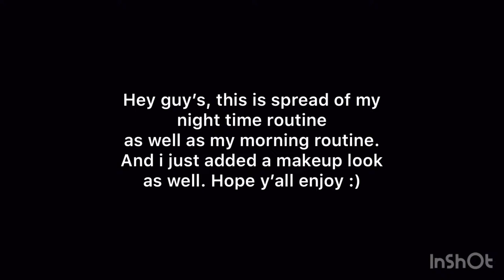Night/Morning routine and makeup tutorial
Musician: Rook1e

Musician: Rook1e

Musician: Jef